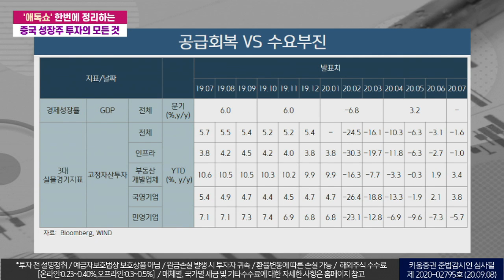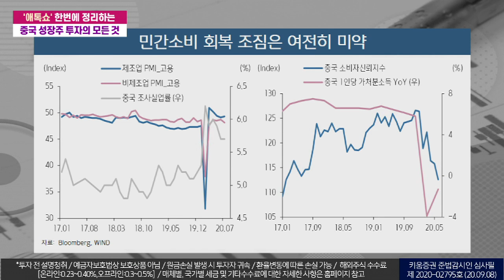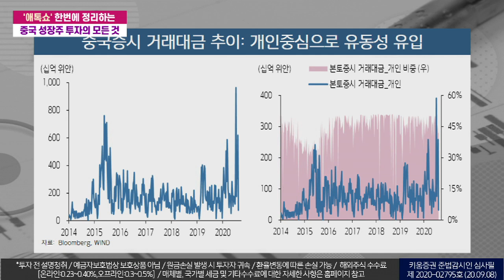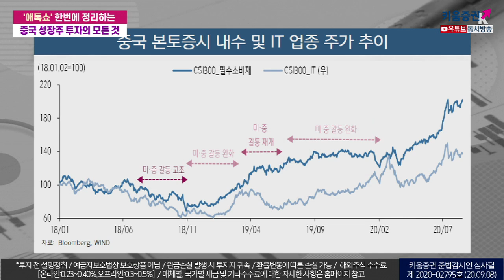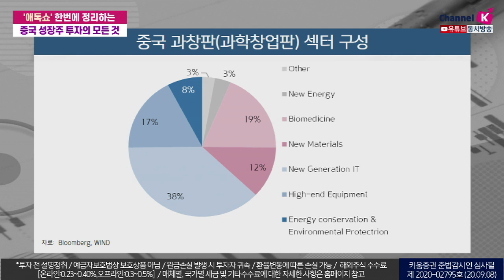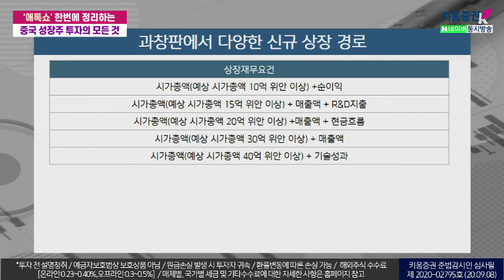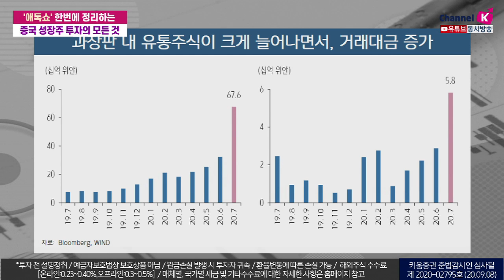한번에 정리하는 중국 성장주 투자의 모든 것 (애톡쇼.주식투자/20.09.08)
00:00 오프닝
01:30 3대 실물경기지표
09:20 중국 과창판(커촹판)이란?
11:30 과창판 탄생 이유: 금융시장개혁, 신 산업육성, 유니콘 자금 조달
15:45 과창판 개장 이후 후름은?
18:50 중국 성장주 추천
19:18 하이크비전 투자전략
김지산 키움증권 리서치센터장, 홍록기 키움증권 글로벌리서치팀 선임연구원